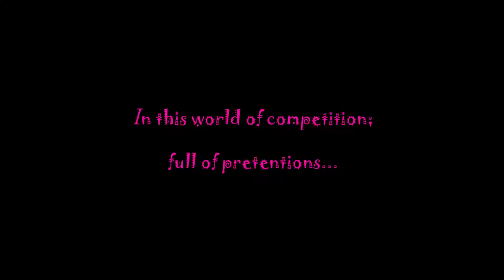TICKLED PINK, a fashion film directed by Romm Burlat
In this world of competition, you don't know who really are you competing with.